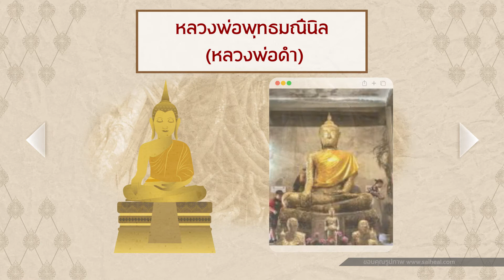ร้อยเรื่องไทยแลนด์ Ep50 Unseen Thailand ที่วัดบางกุ้ง